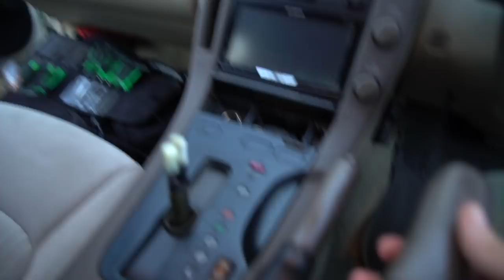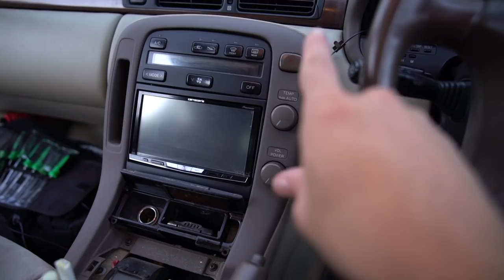SH*T IS GETTING REAL...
CAMERA GEAR I USE!